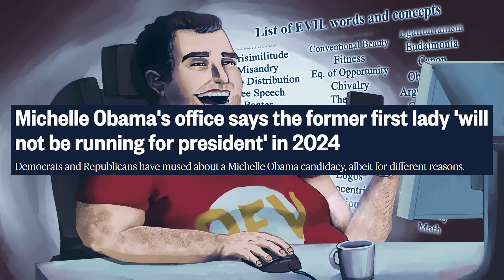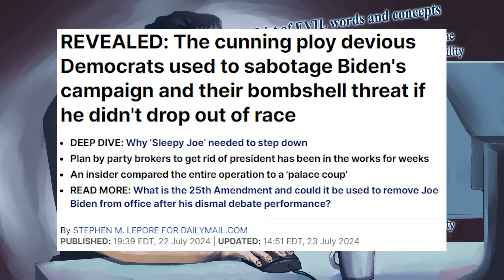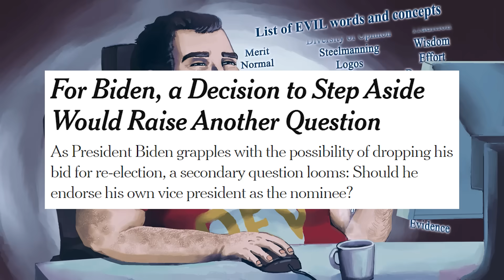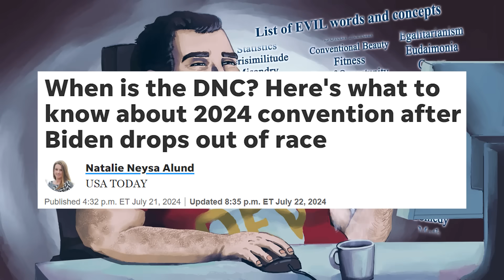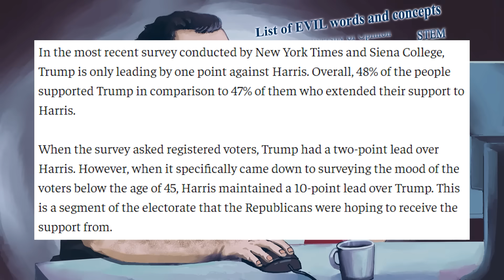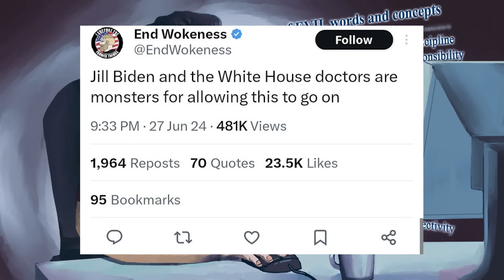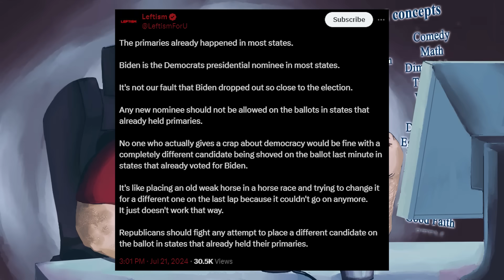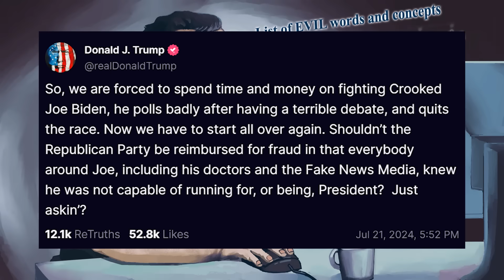Joe Biden Bounces!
Fan SFO Backup Channel: @SFOArchive

BTC:bc1q6udqgvfm9uaj59l24ut7f73wvsfu707kk6pn3m